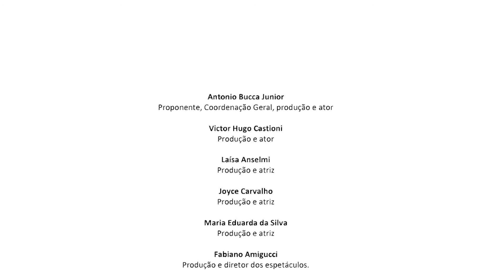“RAÍZES CAIPIRA DE IBIRÁ PARA O BRASIL” | Mazzaropi, um certo sonhador | Rian Gimenes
“RAÍZES CAIPIRA DE IBIRÁ PARA O BRASIL”

Os atores da Cia Arte das Águas contam suas experiências com as montagens e circulação dos espetáculos: “Mazzaropi, um certo Sonhador e “A Vaca Lelé – Deixe seu sonho voar”.

RIAN GIMENES - Ator, musico, cantor, arte- educador, o artista iniciou sua carreira na “Cia Arte das Águas” da cidade de Ibirá em 2013. Junto com a Cia trabalhou nos espetáculos do projeto “O Menino Maluquinho” de Antonio Bucca como ator e cantor, no ano seguinte já fazia parte do elenco oficial da “Cia Arte das Águas” e também arte-educador do projeto arteiros das águas, passou em 2014 a ministrar cursos de violão para as crianças do projeto ao qual iniciou sua carreira.

Projeto apoiado com recursos da Lei Emergencial Aldir Blanc nº 14.017/2020
“Projeto aprovado nº 226/2020”